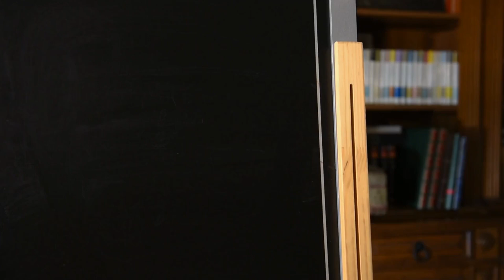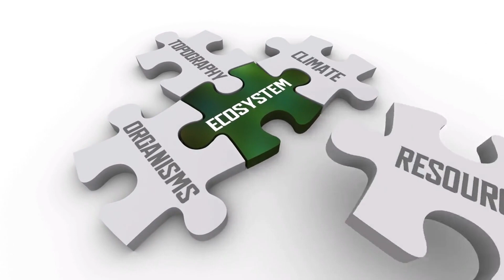SUPER EVOLUZIONE: Il Ritorno dei Dinosauri sulla Terra! Scopri come Sarebbe la Vita con i Dinosauri!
Oggi esploriamo insieme un mondo sorprendente in cui i dinosauri sono tornati sulla Terra! Come la vita quotidiana sarebbe influenzata da questi maestosi esseri preistorici. Dalle città alle foreste, immergiamoci in un'avventura straordinaria e immaginaria che sfida le leggi della natura. Preparati a vivere l'inaspettato nel nostro esclusivo viaggio nel tempo con i dinosauri!"

Sarà un piacere avervi come parte della nostra community. Grazie per il tuo interesse e il supporto al canale. 🙏😊 Se hai altre domande o argomenti che vorresti vedere trattati nei prossimi video, non esitare a farcelo sapere! 👍🌟